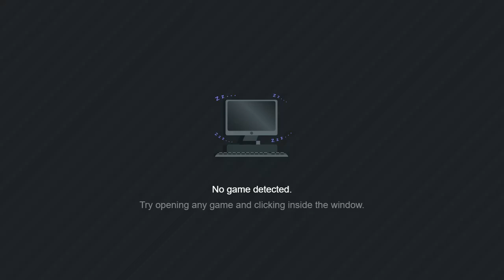Sniper elite 4 Mission 1 Villaggio di Bitanti (No commentary)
Sniper elite 4   Villaggio di Bitanti (No commentary)